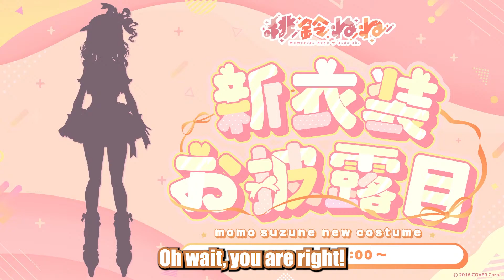Nene Realized Management Spelled Her Name Wrong on Her New Outfit Announcement...【Hololive】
【Source】
重大発表（１９：００）までに久々のAPEXで１試合５キル以上するもん！【 桃鈴ねね / ホロライブ 】

I am definitely not addicted to Vtubers and Hololive or anything like that. I can quit anytime, trust me. But first, just one more clip...